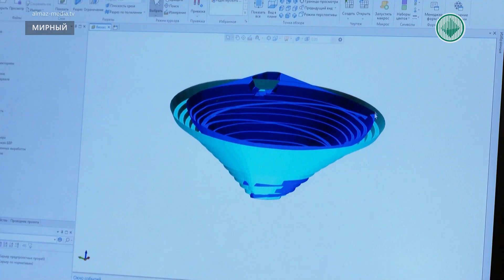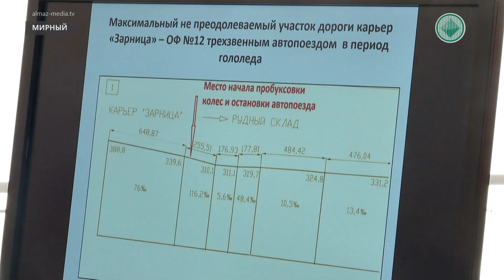«Якутнипроалмаз» разработал первый в России госстандарт по проектированию карьеров в криолитозоне